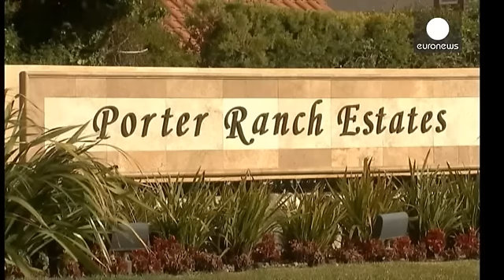نگرانی ساکنان اطراف لس آنجلس از تداوم نشت گاز متان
نشت گاز متان در منطقه پورتر رنچ در طراف لس آنجلس که از ماه اکتبر سال ۲۰۱۵ میلادی تاکنون ادامه دارد، سبب شده تا صدها نفر از ساکنان این منطقه خانه های خود را به دلیل نگرانی های زیست محیطی تخلیه کنند.

فرماندار لس آنجلس از ادامه وضعیت اضطراری در این منطقه در ایالت کالیفرنیا خبر داد و تاکید کرد که در صورتی که توقف نشت گاز از روش های روزمینی ممکن نباشد، روش جایگزین زیر زمینی برای آن رد نظر گرفته خواهد شد.

به گفته مقام های شرکتی که مالک شبکه لوله های گاز متان در اطراف لس آنجلس است، نشت گاز متان در پی…